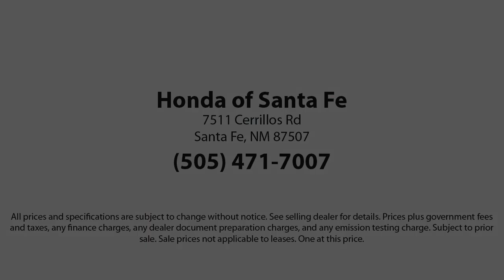2024 Honda Civic Touring Sedan Santa Fe New Mexico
2024 Honda Civic Touring Sedan Stock Number: H170087 Vin:2HGFE1F97RH312141.

Subaru of Santa Fe: servicing New Mexico
Give us a call at or visit our for more information about this or any of our other vehicles.

Honda of Santa Fe New
7511A Cerrillos Road